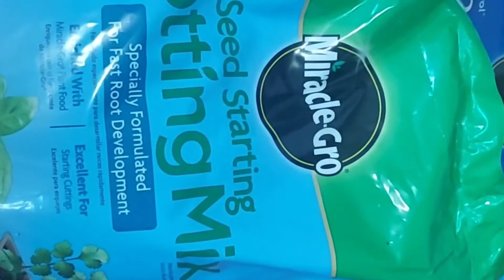বেগুনের চারা পরিবর্তনের সঠিক সময় | Garding 2022 in NYC